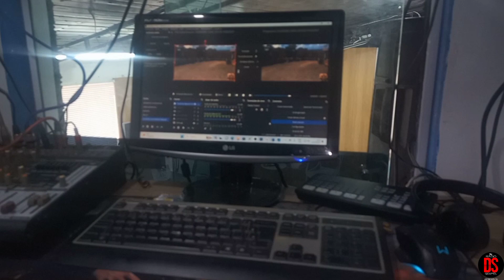Invasão na Tv AN em Porto da Folha